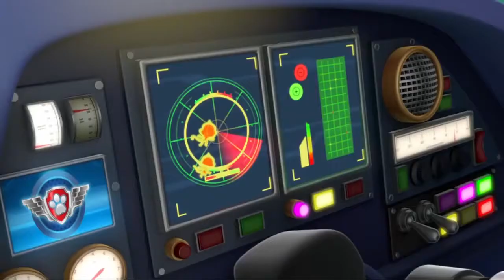CCTV Kids #103 PAW PATROL ☞ Full Episode ☞ Cartoons For Kids ☞ Kids Movies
(CCTV Kids) Children's Cartoons Television for KIDS

ALWAYS REMEMBER:

“Children are not things to be molded, but are people to be unfolded.”
  — Jess Lair, author

“Each day of our lives we make deposits in the memory banks of our children.”
  — Charles R. Swindoll, Evangelical Christian pastor

“It is easier to build strong children than to repair broken men.”
  — Frederick Douglass, abolitionist and statesman

“Children need models rather than critics.”
  — Joseph Joubert, French moralist

“Every child you encounter is a divine appointment.”
  — Wess Stafford, President Emeritus of Compassion International

“Children are great imitators. So give them something great to imitate.”
  — Anonymous

“Children have never been very good at listening to their elders, but they have never failed to imitate them.”
  — James Baldwin, novelist and social critic

“Children are like wet cement whatever falls on them makes an impression.”
  — Haim Ginott, child psychologist

“A child is a beam of sunlight from the Infinite and Eternal, with possibilities of virtue and vice, but as yet unstained.”
  — Lyman Abbott, American Congregationalist minister

“Children are the hands by which we take hold of heaven.”
  — Henry Ward Beecher, reverend and social activist

“The soul is healed by being with children.”
  — Fyodor Dostoyevsky, Russian novelist and philosopher

“Children make your life important.”
  — Erma Bombeck, American humorist

“It's the greatest poverty to decide that a child must die so that you may live as you wish.”
  — Mother Teresa, Roman Catholic nun

“Always kiss your children goodnight, even if they're already asleep.”
  — H. Jackson Brown, Jr., author

All video source is under a Creative Commons Attributed Licence (re-use allowed)